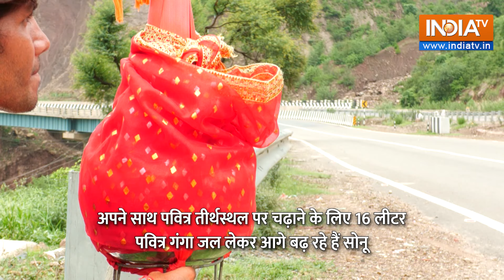Kanwad Yatra 2024: Rajasthan का ये युवा Haridwar से कांवड़ लेकर Amarnath की यात्रा निकला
Rajasthan के रहने वाले 26 साल के सोनू मॉल की चर्चा इन दिनों खूब है। ये हरिद्वार से कांवड़ लेकर अमरनाथ बाबा बर्फानी के दर्शन को निकले हैं। देखिए